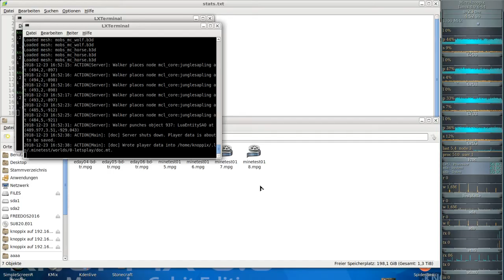MineClone2 ( Minecraft clone auf der Minetest-Engine ) #018